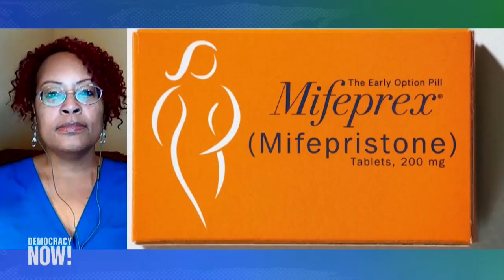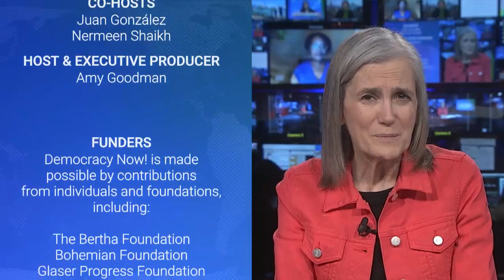Arizona Abortion Provider: Texas Ruling on Mifepristone Leaves Patients & Clinics "in Limbo"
We look at how racial disparities in healthcare treatment and access will shape the impact of anti-abortion rulings with Dr. DeShawn Taylor, an OB-GYN physician, abortion provider and owner of Desert Star Family Planning in Phoenix — the only Black-owned independent abortion provider in the border state of Arizona. Her upcoming book is _Undue Burden: A Black Woman Physician on Being Christian and Pro-Abortion in the Reproductive Justice Movement_.